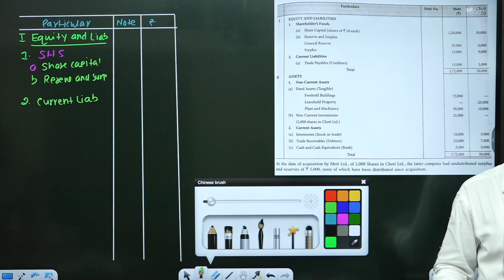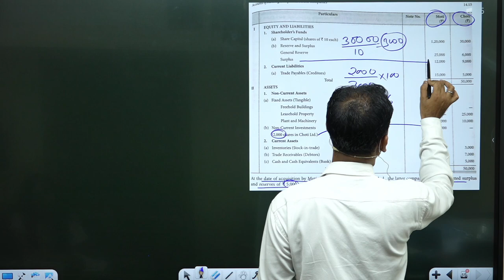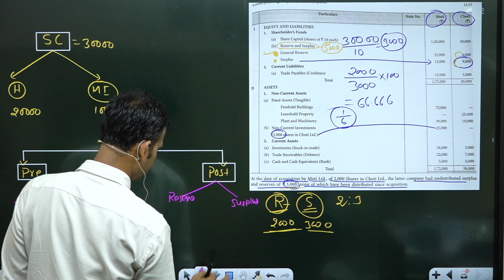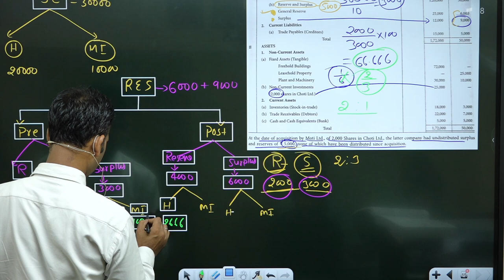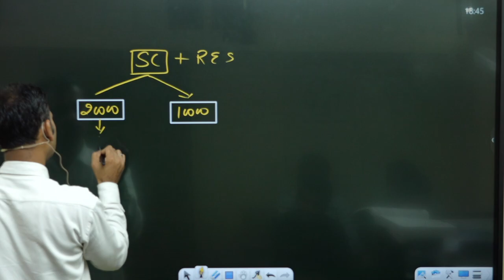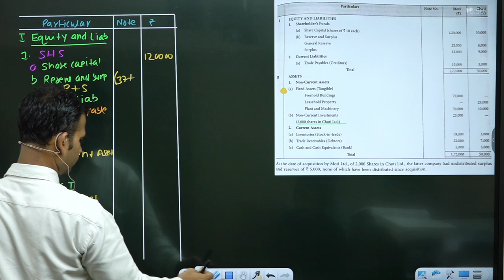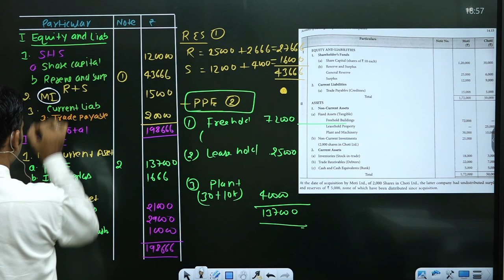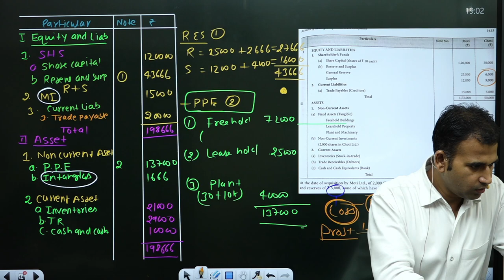holding company for b.com || corporate account|| b.com sol|| part 7|| by anuj kumar singh||dusol